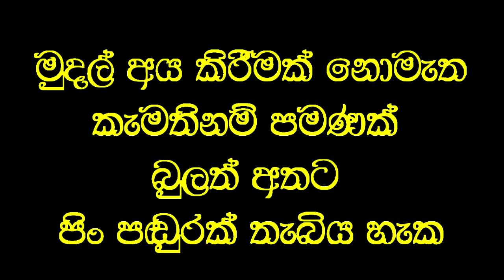රණවිරුවාගේ අවුරුදු 21 ක් අන්ධ ඇසට පෙනීම දුන් විශ්මකර්ම වෙදමහතා.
Social service
බෝම්බයකට හසුවීමෙන් වසර 21 ක්  අන්ධව සිටි රණවිරුවෙකුගේ අන්ධ ඇසට පෙනීම ලැබී තම බිරිඳ සහ මව හොඳින් හඳුනා ගත් අවස්තාව.
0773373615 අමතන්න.